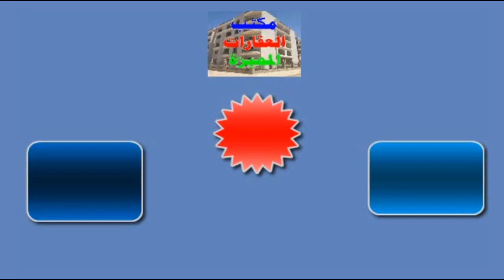شقة للبيع في الاسكندرية وسط البلد و السعر 110 الف جنيه